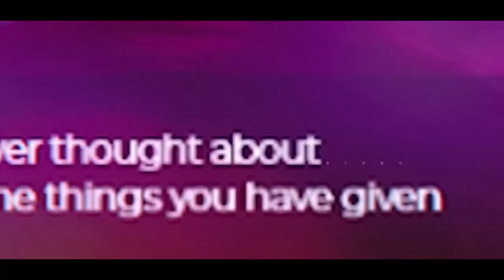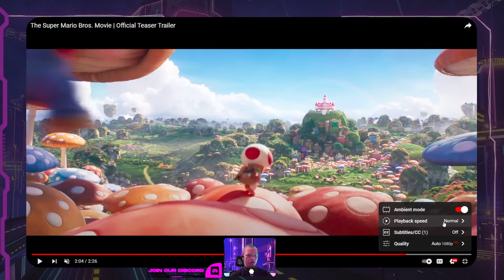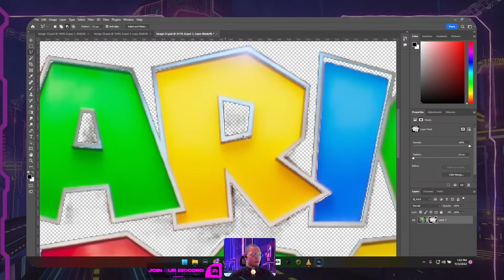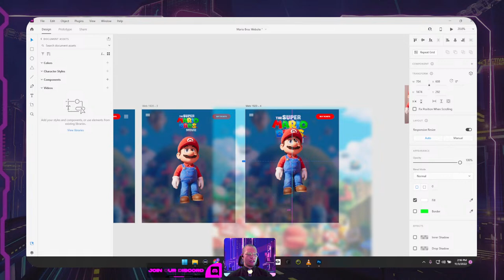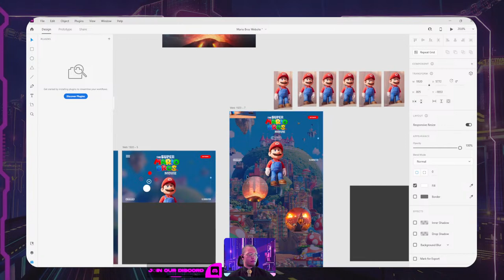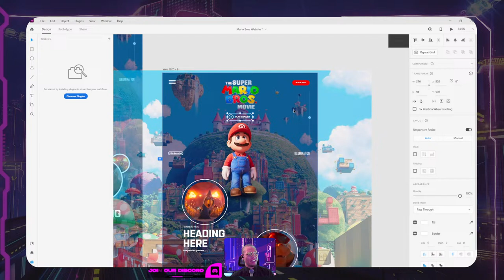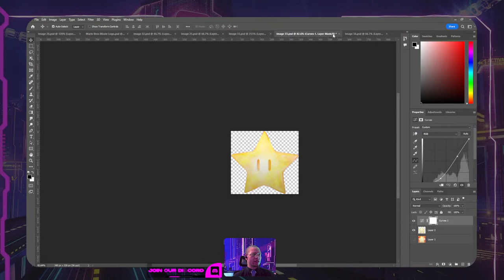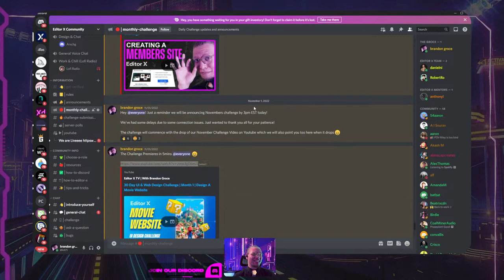(Part 1) 30 Day UI & Web Design Challenge | Month 1 | Design A Movie Website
In this 30-day UI & Web Design Challenge, you'll be tasked with designing a movie website along with Brandon Groce. This is a great way to learn essential web design concepts and build some basic skills.

If you're interested in building a website, this challenge is a great way to get started. You'll learn essential design concepts and learn how to use popular no-code design software like Editor X. Plus, those who enter this challenge will get shouted out on Brandon's Instagram with an audience of over 96K creatives so you can continue developing your skills, and your brand!

So mark your calendar and start your design journey today!